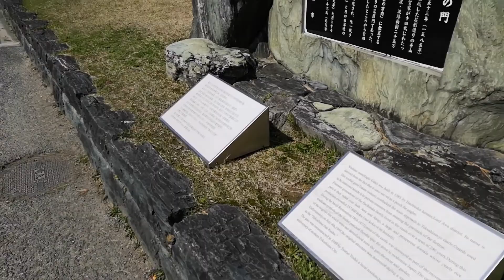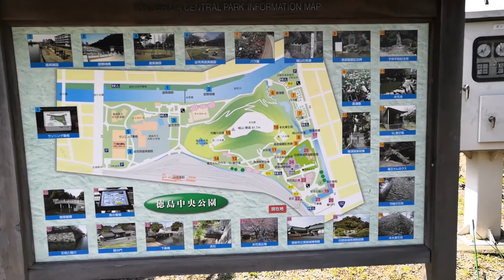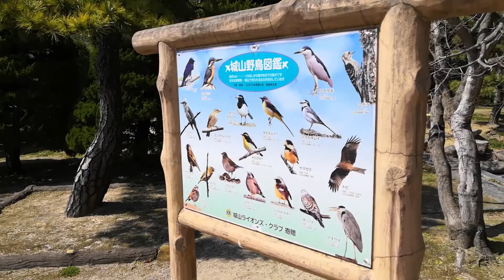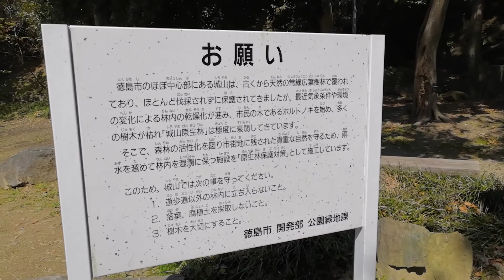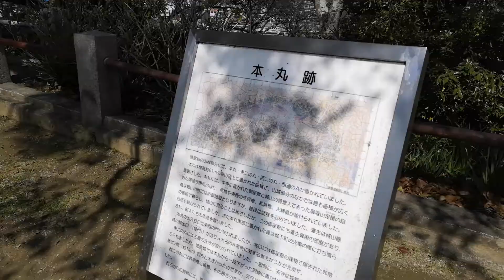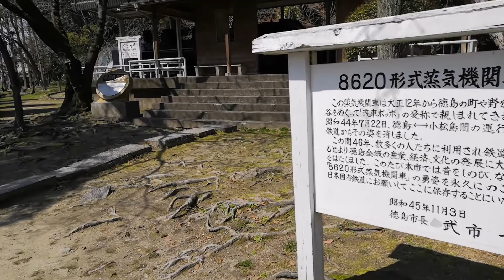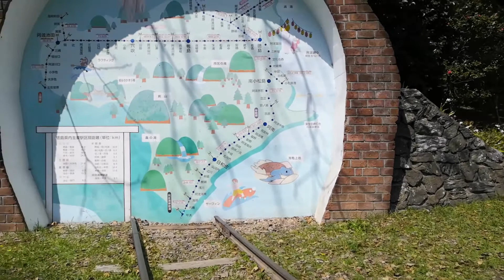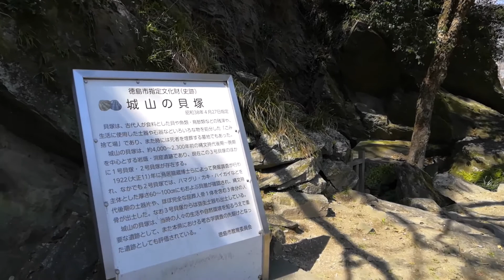徳島城跡と城山周辺散歩！2020年最新散歩！Stroll around Tokushima Castle Ruins and Shiroyama!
徳島城（とくしまじょう）は、徳島県徳島市徳島町にあった日本の城。城跡は国指定の史跡、名勝（表御殿庭園）になっている。
戦国時代になると、阿波の地は群雄が割拠し、しばしば城主が入れ替わった。1582年（天正10年）には土佐国の長宗我部元親が侵攻し阿波が平定された。

Tokushima Castle is a Japanese castle located in Tokushima Town, Tokushima City, Tokushima Prefecture. The castle ruins have become a nationally designated historic site, a scenic spot (Omotesando Garden).
During the Warring States period, the land of Awa was occupied by guns and often replaced by castle owners. In 1582 (Tensho 10), Awa was settled with the invasion of Tosa-kun's Chosokabe Motochika.

1585年（天正13年）、豊臣秀吉の四国征伐に勲功のあった蜂須賀家政（蜂須賀正勝の子）が阿波1国18万6000石を賜った。入封当初は徳島市西部にあった一宮城に入城したが、入封早々に現在の地に大規模な平山城を築造し、1年半後の1586年（天正14年）完成した。以後、江戸時代を通して徳島藩蜂須賀氏25万石の居城となり、明治維新を迎える。

In 1585 (Tensho 13), Hachisuka's housekeeper (Hachisuga Masakatsuko), who had a merit in the defeat of Toyotomi Hideyoshi in Shikoku, received 186,000 stones in Awa country. Initially, he entered Ichinomiya Castle in the western part of Tokushima City, but soon built a large-scale Hirayama Castle in his current location, and completed a year and a half later in 1586 (Tensho 14). Thereafter, throughout the Edo period, it became a castle with 250,000 stones by the Tokushima clan Hachisuka, and the Meiji Restoration was started.